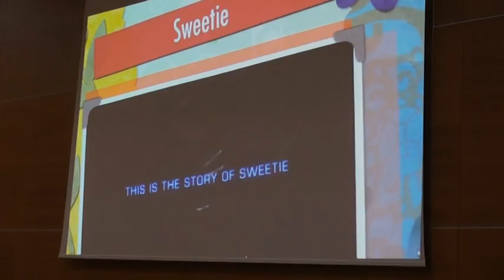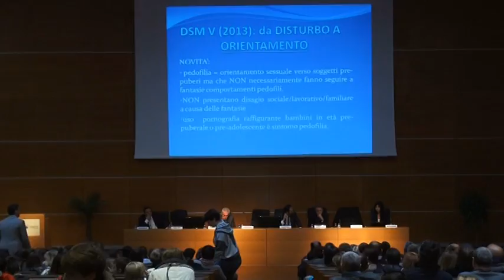Pedofilia e insidie del web, convegno ad Arezzo